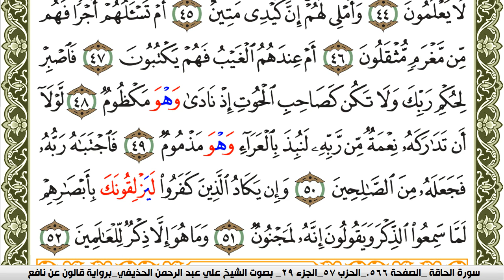سورة القلم مكتوبة علي عبد الرحمن الحذيفي Surah Al kalam برواية قالون عن نافع